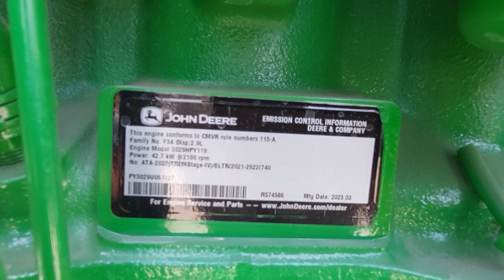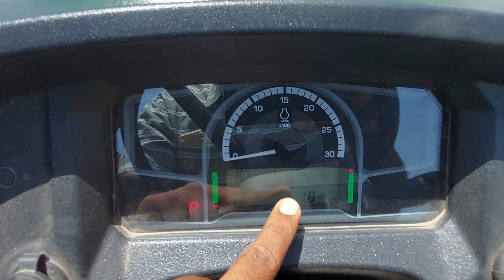H_ P_C_R, Model Tractor, दुनिया में पहला भारत देश में,Fully Technical Information of Tractor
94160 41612 For Any Inquiry
John Deere !! H P C R !! Model Tractor, दुनिया जहान में पहला भारत देश में

5310 TREM-IV Tractor
John Deere 5310 is a powerful 57 HP tractor designed with Trem IV emission technology ! Built to deliver exceptional performance, power and reliability. Robust and sturdy design of tractor makes it the best choice for wide range of applications in different soil and topographical conditions. This tractor is best suitable in agricultural applications like ploughing, Tractor mounted combines, haulage, rotary tiller also can handle more than 50 agricultural applications.
What is the price of John Deere 5310?
What is the HP of John Deere 5310?
What are John Deere 5310 features?
What are the reviews of John Deere 5310?
Is John Deere 5310 a 2WD Tractor?
Is John Deere 5310 a 4WD Tractor?

PTO HP          51 HP
What is the price of 5310 CRDI in India?
What is the price of John Deere 5310 CRDI on road?
What HP is a 5310 CRDI John Deere?
What is the price of John Deere 5310 4 4 Crdi in India?

John Deere 5310 Trem IV-4wd Dimensions And Weight Of Tractor
John Deere 5310 Trem IV-4wd Hydraulics
John Deere 5310 Trem IV-4wd Wheels And Tyres
John Deere 5310 Trem IV-4wd Other Information
John Deere 5310 Trem IV-4wd Reviews

Rate This Tractor

Recently Asked Questions on John Deere 5310 Trem IV-4wd
Que. How much HP does the John Deere 5310 Trem IV-4wd tractor have?
Que. What is the fuel tank capacity of the John Deere 5310 Trem IV-4wd tractor?
Que. What is the price of the John Deere 5310 Trem IV-4wd tractor?
Que. Does the John Deere 5310 Trem IV-4wd tractor consist high fuel mileage?
Que. How many gears are available in John Deere 5310 Trem IV-4wd tractor?
Que. Which type of transmission is available in John Deere 5310 Trem IV-4wd?
Que. Which type of brakes is available in John Deere 5310 Trem IV-4wd?
Que. What is the PTO HP of John Deere 5310 Trem IV-4wd?
Que. What is the Wheelbase of the John Deere 5310 Trem IV-4wd?
Que. Which type of clutch is available in John Deere 5310 Trem IV-4wd?
Related Brands
Swaraj Brand Logo
Swaraj

Mahindra Brand Logo
Mahindra

Powertrac Brand Logo
Powertrac

Farmtrac Brand Logo
Farmtrac

Massey Ferguson Brand Logo
Massey Ferguson

Sonalika Brand Logo
Sonalika

New Holland Brand Logo
New Holland

Kubota Brand Logo
Kubota

View All Tractor Brands

Popular New Tractors
John Deere 5042 D PowerPro

44 HP 2 WD

John Deere 5310 Perma Clutch

55 HP 2 WD

40 HP 2 WD

36 HP 2 WD

View All

Popular Used Tractors
Sonalika DI 750III
Sonalika DI 750III

55 HP 2015 Model

Swaraj 855
Swaraj 855

52 HP 1998 Model

60 HP 2017 Model

60 HP 2008 Model

View All

tractor-loan
Compare John Deere 5310 Trem IV-4wd